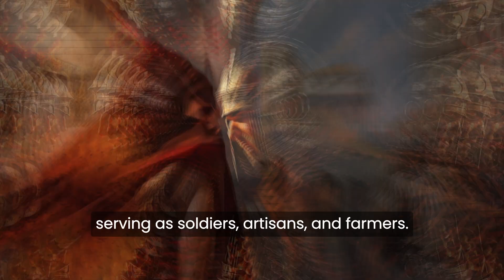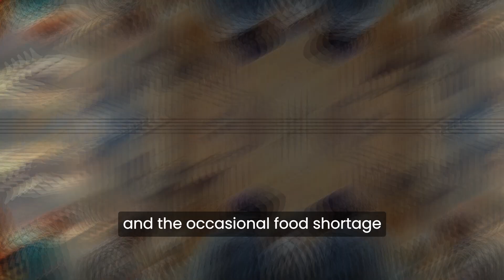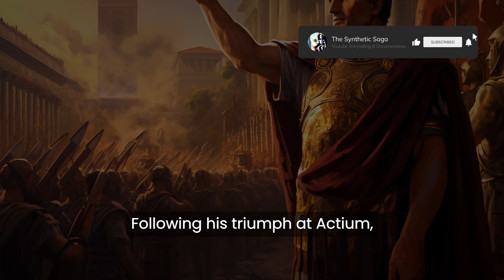The Life of Augustus - A.i. made documentary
Watch my new video about the Roman emperor Augustus! Hope you will enjoy it.

It's actually very important since it makes me understand that you appreciate my videos!

Here's a brief description of the video:

Dive into the extraordinary life of Augustus, Rome's first emperor, in this captivating video. From his early days as Octavius to his unparalleled reign, witness the story of a man who transformed a city of bricks into a city of marble. Discover his battles, reforms, and the personal struggles behind the imperial facade. Explore how his legacy shaped the Roman Empire and still echoes in our world today. Join us on this journey back in time and unravel the fascinating saga of Augustus.

- 'Legionnaire' (2022 Remaster) [Epic Cinematic Orchestral CC-BY] - Scott Buckley